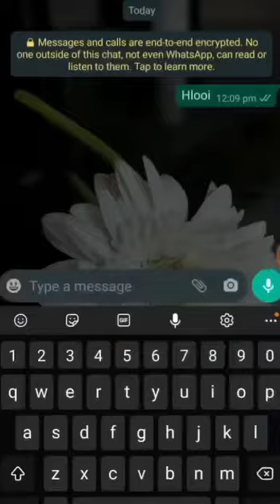3 Aug 2021 | Green Kerala Mission | NSS Unit 37 & 117 | SN College Alathur